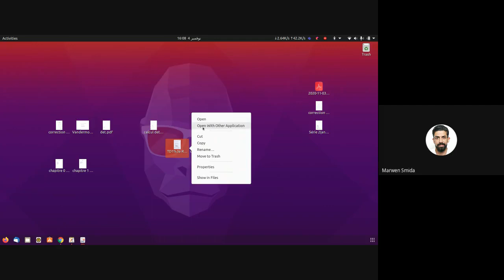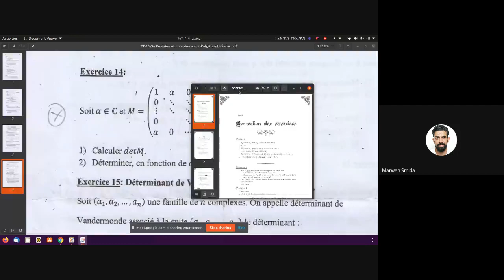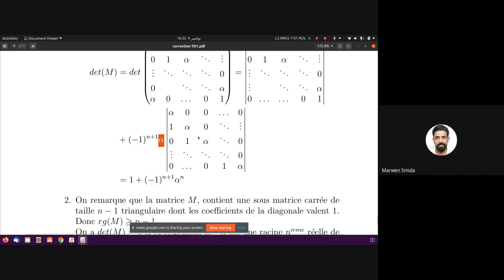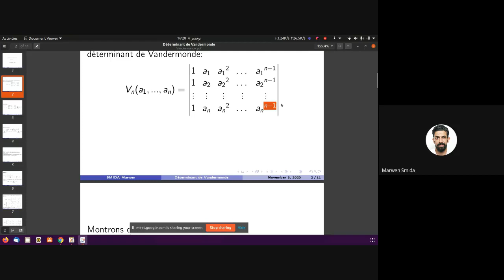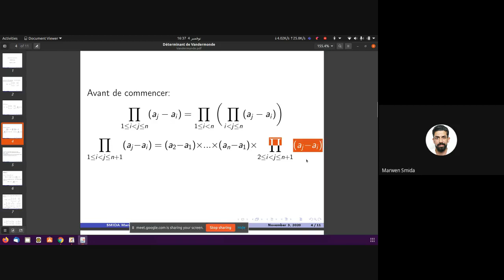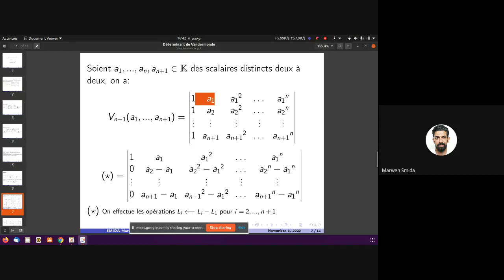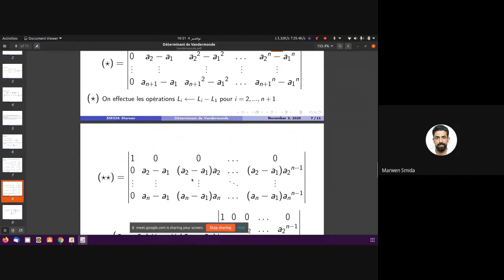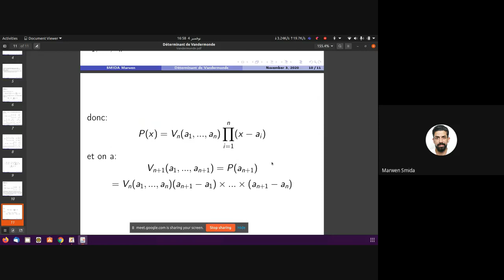correction des exercices du TD et Vandermonde